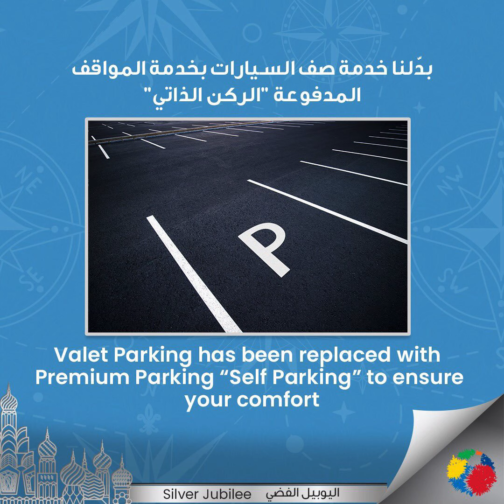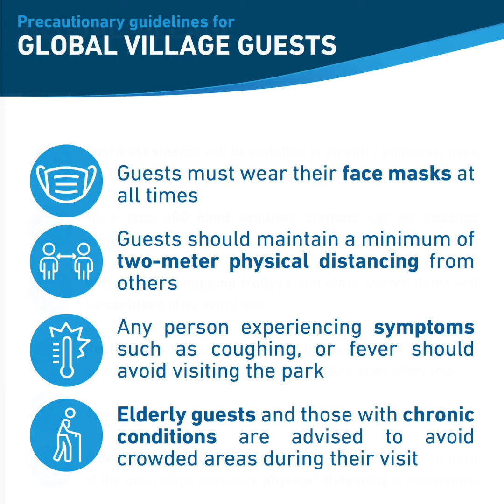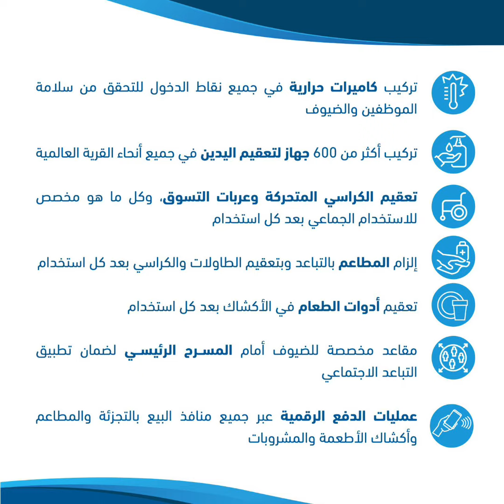Dubai UAE Biggest Announcement From 25 October| Residents| Tourists| ALL Emirates | All Nationality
DUBAI UAE BIGGEST ANNOUNCEMENTS FROM 25 OCTOBER FOR RESIDENTS TOURISTS ALL NATIONALITIES ALL EMIRATES